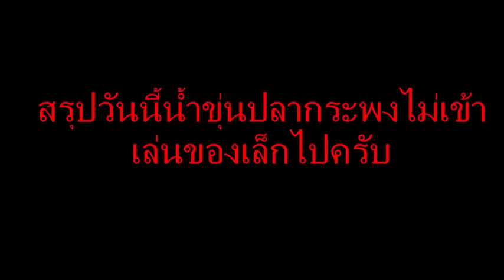เลือกคันไปปากอ่าวบางปะกง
เลือกคันรอกสำหรับไปตกปลากระพงปากอ่าวบางปะกงกันครับ พร้อมบรรยากาศจากก่ำ ในวันนี้ดวงไม่ดีน้ำขุ่นกระพงไม่เข้าเลยหันไปตกหน้าดินปลาเล็กแทนครับ